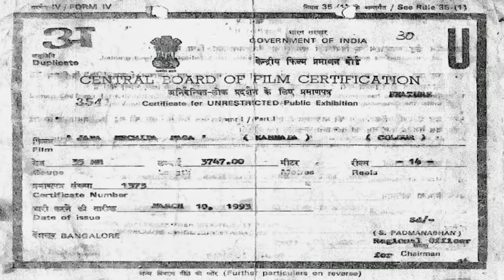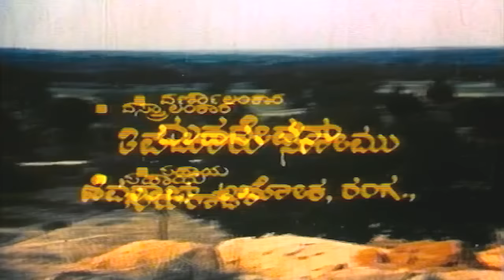Jana Mechida Maga | Kannada Full Movie | Sridhar, Chandrika, Anjali, Vajramuni, Jayanthi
Watch Jana Mechida Maga Kannada Full Movie. On SGV Digital - Kannada Full Movies YouTube Channel.

Starring: Sridhar, Chandrika, Anjali, Vajramuni, Jayanthi, Shani Mahadevappa, Rajanand, Ashok Badaradinni, Master Chandru, Manasa, Navaneetha, Disco Shanthi

Director: B D Sheshu
Banner: Sri Sai Cine Creations
Producer: P Ramesh
Story: P Ramesh
Screenplay: B D Sheshu
Dialogue: Sriranga
Lyrics: Chi Udayashankar, M N Vyasa Rao, Shyamsundar Kulkarni, Sriranga
Year: 1993

1) Sangeetha Rangada Song || Manjula Gururaj

2) Jhum Hum Veene Midiyuthide Song || SPB, Manjula Gururaj

3) Maamaradalli Sambramadalli Song || Manjula Gururaj

4) Nammoora Nandi Kolu Song || SPB, Manjula Gururaj

5) Yaara Shaapa Sididanthe Song || SPB

Jana Mecchida Maga – ಜನ ಮೆಚ್ಚಿದ ಮಗ 1993***SGV